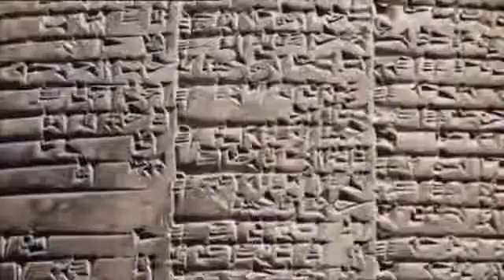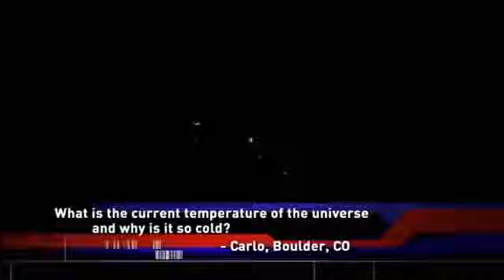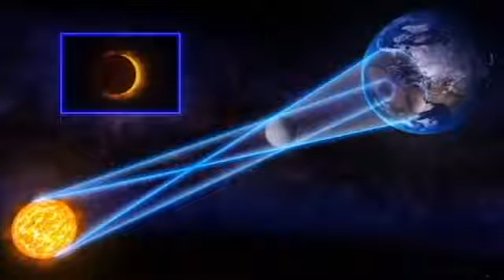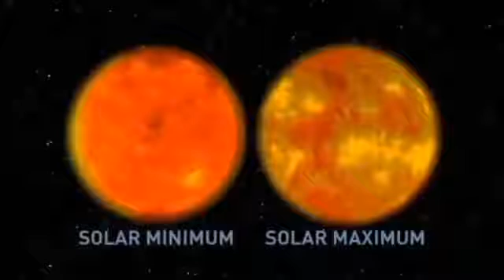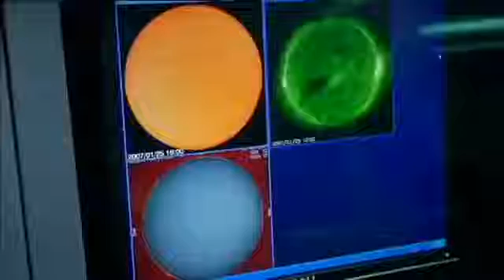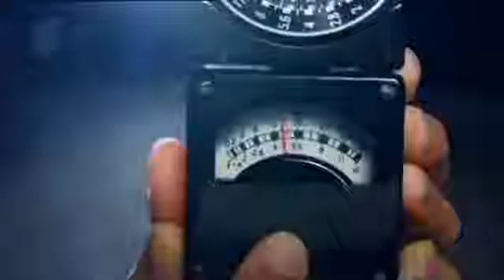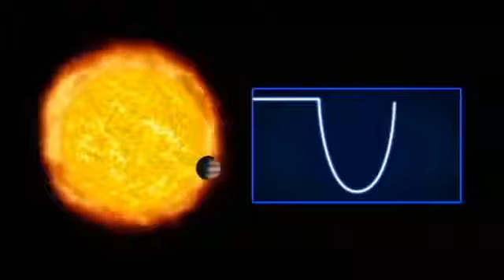Tajemnice Wszechświata Zaćmienie Słońca film dokumentalny